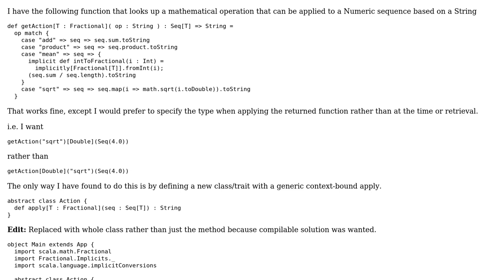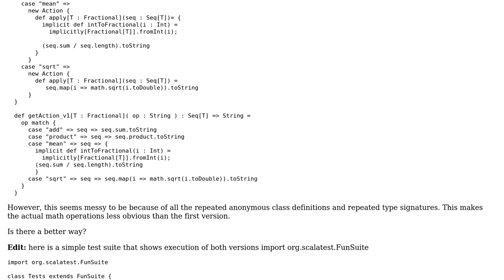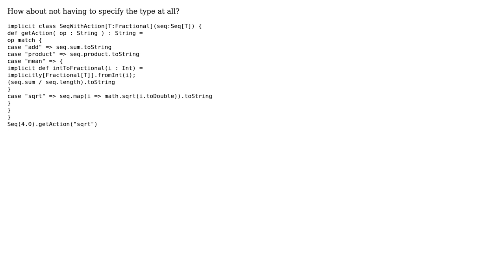Code Review: Terser syntax for first-class functions needing a context bound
With thanks & praise to God, and with thanks to the many people who have made this project possible! You are responsible for your own actions.